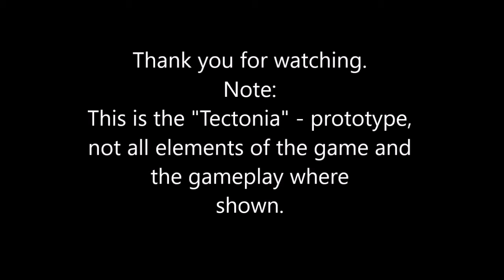Playthrough1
Playthrough video for my upcoming boardgame "Tectonia". Live on kickstarter.com in May 2018